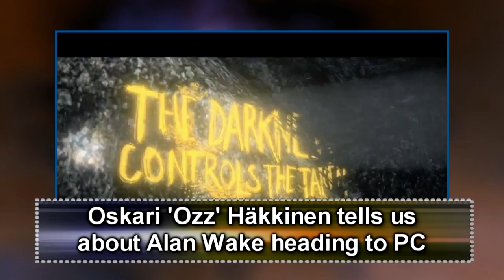DJP:tv Episode 8 -- 17/02/12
Welcome to the eighth episode of DJP:tv, Daily Joypad's weekly web show. This week we have our full review of Kingdoms of Amalur: Reckoning, a chat with the Head of Franchise Development at Remedy Entertainment about Alan Wake heading to PC, and a look at the multiplayer side of Mass Effect 3.